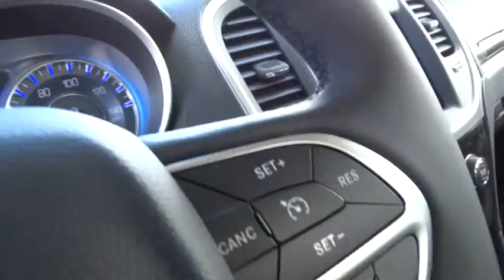2015 Chrysler 300 Reno, Carson City, Northern Nevada, Sacramento, Elko, NV FH782000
2015 Chrysler 300

Heated Seats, Nav System, Bluetooth, Dual Zone A/C, iPod/MP3 Input, ENGINE: 3.6L V6 24V VVT, TRANSMISSION: 8-SPEED AUTOMATIC 845RE... 300 PREMIUM GROUP, QUICK ORDER PACKAGE 22F. Phantom Black Tri exterior, Limited trim CLICK ME!br /br /KEY FEATURES INCLUDEbr /All Wheel Drive, Heated Driver Seat, iPod/MP3 Input, Bluetooth, Aluminum Wheels, Dual Zone A/C, Heated Seats. MP3 Player, Remote Trunk Release, Keyless Entry, Child Safety Locks, Steering Wheel Controls. br /br /OPTION PACKAGESbr /300 PREMIUM GROUP ParkSense Front/Rear Park Assist System, Exterior Mirrors Courtesy Lamps, 552 Watt Amplifier, ParkView Rear Back-Up Camera, CHMSL Lamp, Auto Dim Exterior Driver Mirror, Exterior Mirrors w/Supplemental Signals, Universal Garage Door Opener, 10 Beats Premium Speakers w/Subwoofer, Power Multi Function Mirror Manual Fold, LED Fog Lamps, Remote Start System, Blind Spot & Cross Path Detection, Radio: Uconnect 8.4AN AM/FM/SXM/HD/BT/NAV, SiriusXM Travel Link, 5-Year SiriusXM Travel Link Service, 5-Year SiriusXM Traffic Service, 1 Year Trial (Registration Required), HD Radio, GPS Navigation, SiriusXM Traffic, QUICK ORDER PACKAGE 22F Engine: 3.6L V6 24V VVT, Transmission: 8-Speed Automatic 845RE, ENGINE: 3.6L V6 24V VVT (STD), TRANSMISSION: 8-SPEED AUTOMATIC 845RE (STD). br /br /WHY BUY FROM USbr /At Lithia Chrysler Jeep of Reno our first and foremost goal is to make your car-buying and ownership experience better than any other you've had near Carson City, Auburn CA, Sparks and beyond. And prepare to have your expectations exceeded. br /br /Please confirm the accuracy of the included equipment by calling us prior to purchase. br /